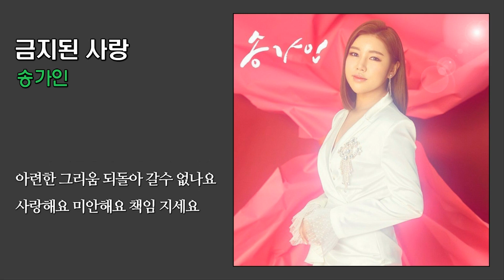금지된 사랑 - 송가인 / (2020) (가사)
(가사) 금지된 사랑

작사 : 최비룡 / 작곡 : 최고야

금지된 사랑을 알면서
늪에 빠진 여자예요
너무나 달콤해 두려운줄 몰랐죠
그댈 사랑한 것도 죄가 되나요
사랑이 죄라면 아픈 벌
얼마든지 받을게요
아프고 아려도 멈출 수가 없어요
그댈 가슴이 먼저 품고 있네요
그리움의 날개를 펴서 품고 살았죠
무거워 날아갈 수 없었어요
사랑이란 다 그런거죠 늘 아픈거죠
보고 싶어요 보고 싶어요
내사랑
고운정 미운정 다들여 놓고간 사람
고운정 미운정 가슴에 남겨진 사람
고운정 미운정 되돌아 갈수 없나요
사랑해요 미안해요
책임 지세요

세월가면 사람도 가고 변해 가지만
추억은 항상 눈물속에 있죠
나뭇잎은 왜 떨어지고 또 흙이될까
나를 닮았나 내가 닮았나
내사랑
사랑해요 미안해요 책임 지세요
고운정 미운정 한켠에 여백도 없이
아련한 그리움 되돌아 갈수 없나요
내인생에 화려했던 어느 멋진날